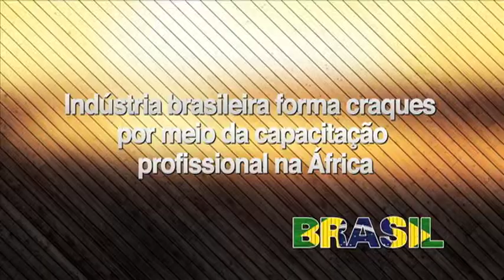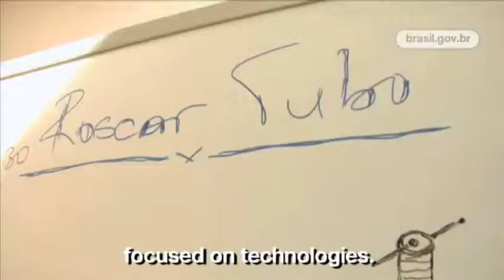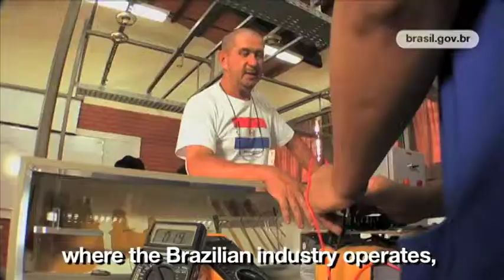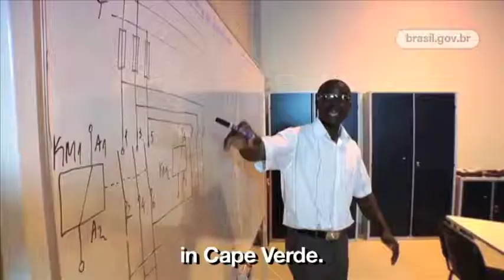Professional training in Africa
Brazilian industry superstars way through vocational training in Africa